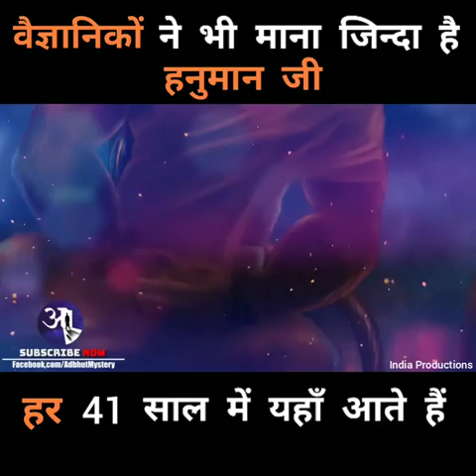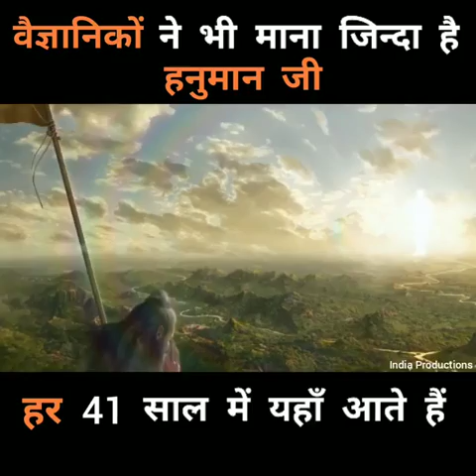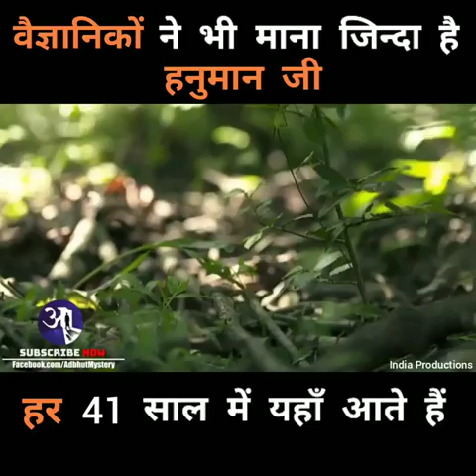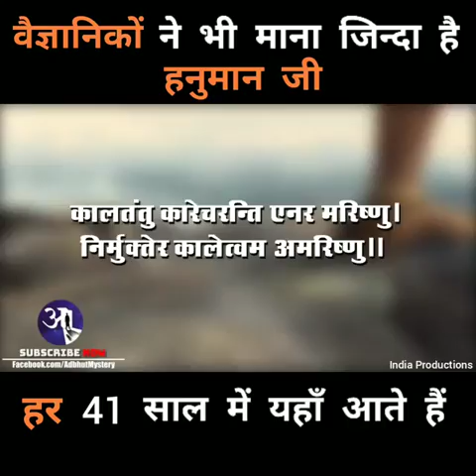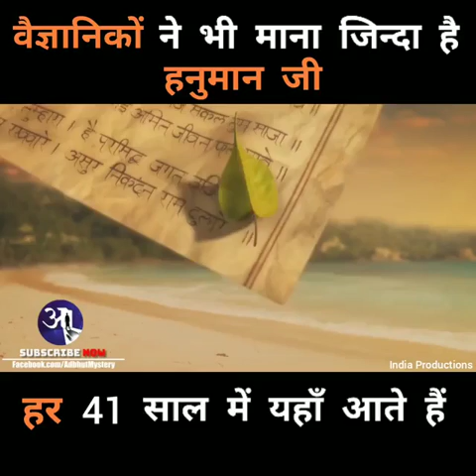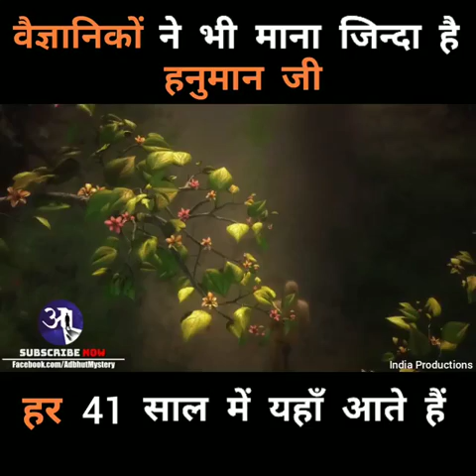LORD HANUMAN UNTOLD STORY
LORD HANUMAN UNTOLD STORY @TSeriesBhaktiSagar @SonotekBhakti @WaveMusicBhakti @ShemarooBhakti